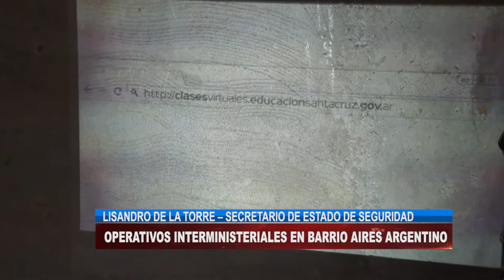LISANDRO DE LA TORRE – SECRETARIO DE ESTADO DE SEGURIDAD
DIEGO FARIAS  - DIRECTOR DE PROTECCIÓN CIVIL

OPERATIVOS INTERMINISTERIALES EN BARRIO AIRES ARGENTINO